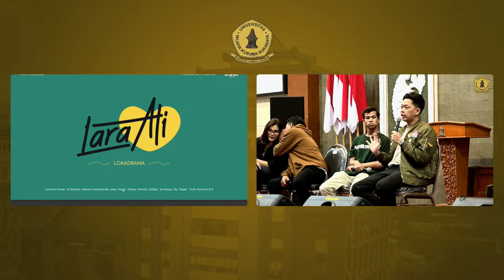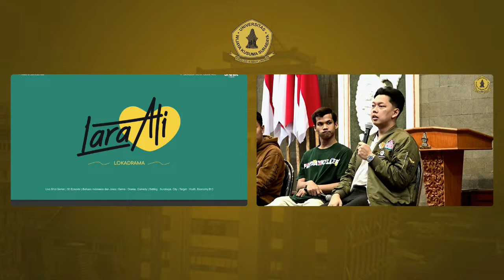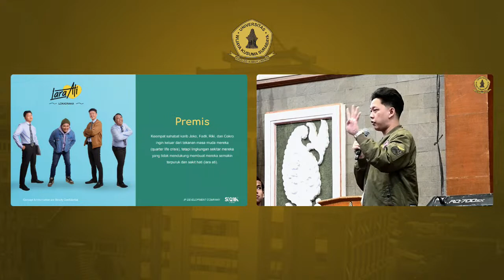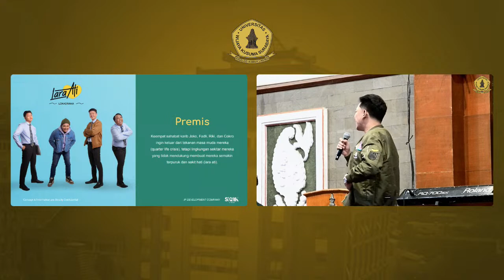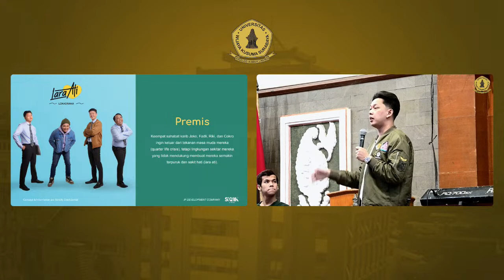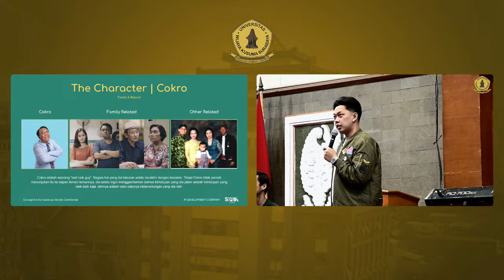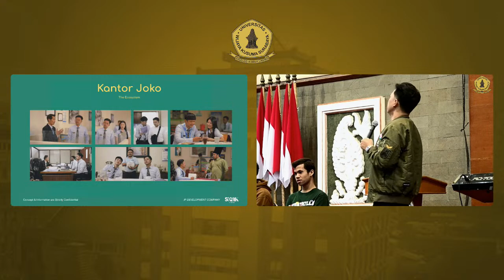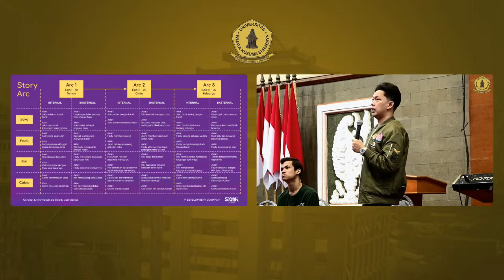MEET & GREET CAST LARA ATI DI UNIVERSITAS WIJAYA KUSUMA SURABAYA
MEET & GREET DENGAN BAYU SKAK, DONO PRADANA, INDRA PRAMUJITO, AUDY, NOKI CELENG (CAST LARA ATI) DI UNIVERSITAS WIJAYA KUSUMA SURABAYA